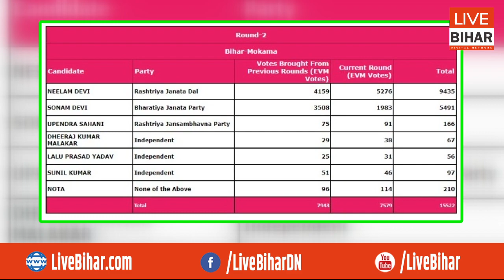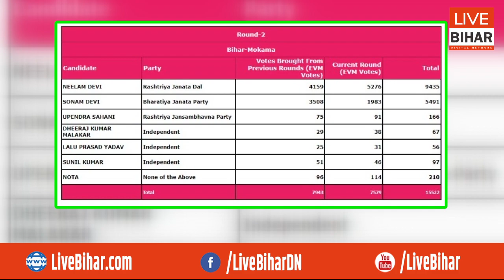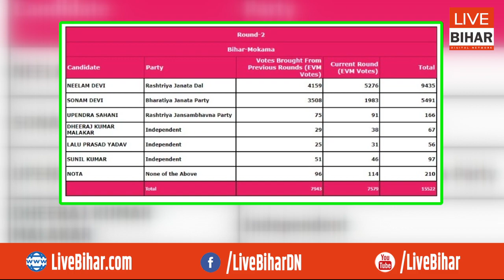Mokama होगा अनंतमय 4 हजार वोटों से आगे निकलीं RJD की Neelam Devi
Live Bihar Digital Network